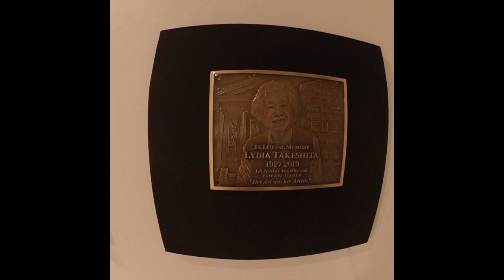Lydia Takeshita Legacy Legacy Exhibit Series: 1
Exhibiting Artists

Renée Amitai
Michael Chang
Edem Elesh
Velda Ishizaki
Al Longo
Chiymoi Taneike Longo
Midge Lynn
Ann Phong
Mike Saijo
Nancy Uyemura
Liang Zhang

LA Artcore is pleased to present its first in a series of six exhibits honoring the legacy of LA Artcore’s pioneering founder and director, Lydia Takeshita (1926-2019). Takeshita left an exhibition program that extends into the fall of 2021. Lydia Takeshita Legacy Exhibit Series reconstitutes its former Director’s exhibits into a series of several group exhibits while adding artists who are previously unscheduled into its exhibit program.

The series of six exhibits will continue through the summer of 2021, as a celebration of artistic output in the Los Angeles arts community in the midst of the Covid-related lockdown. In a gesture of continuity and community the Lydia Takeshita Legacy Series is both bridge to its past, and a guide for its future.

Lydia Takeshita Legacy Exhibit Series: 1, honors its 11 artists whose paintings, works in mixed-media, and sculpture are framed around the edges of post-lockdown life.